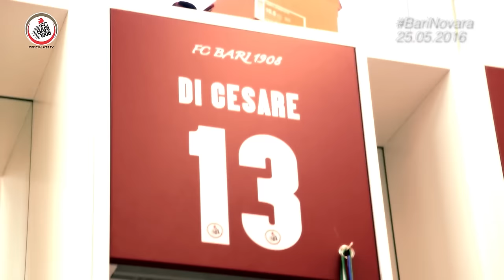FC Bari 1908 | Playoff 2015/16 | Voi col tifo, noi col cuore.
"Voi col tifo, noi col cuore".
NOI CI CREDIAMO!